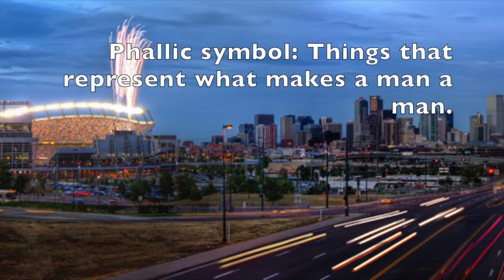Golf v Stress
Songs:
ESPN 30-for-30 theme instrumental
Your Betrayal - Bullet For My Valentine
Room To Breathe - You Me At Six
Electric - Maniac Drive